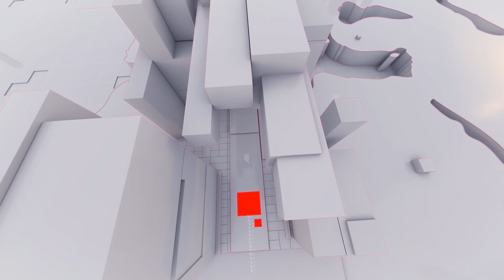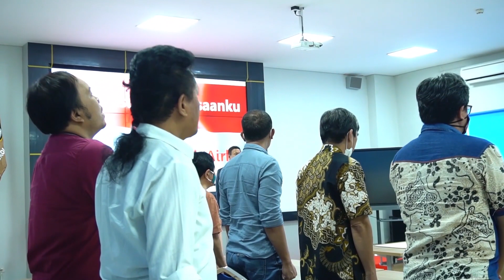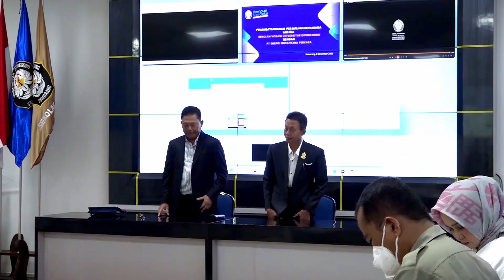PERJANJIAN KERJASAMA ANTARA SV UNDIP DENGAN MITRA INDUSTRI PT ENERGI NUSANTARA PERKASA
Perjanjian Kerjasama antara Sekolah Vokasi Universitas Diponegoro dengan Mitra Industri PT, Energi Nusantara Perkasa pada tanggal 8 Desember 2022